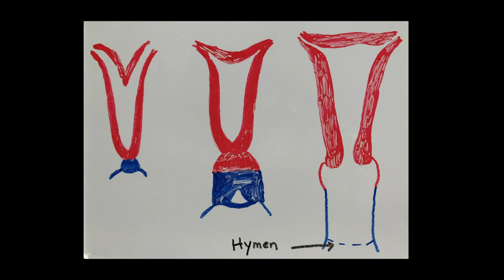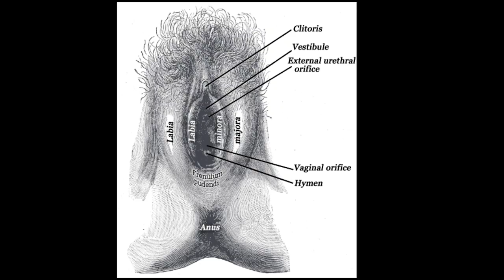A history of hymens | Jen Gunter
Jen Gunter spoke at Concordia University Presents The Walrus Talks Living Better, which took place on October 29th at The Isabel Bader Theatre in Toronto.